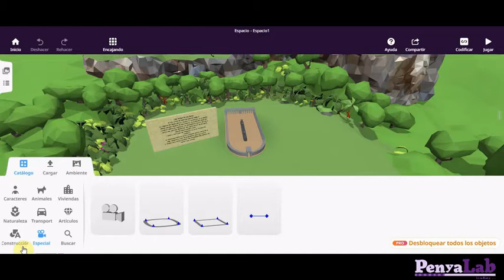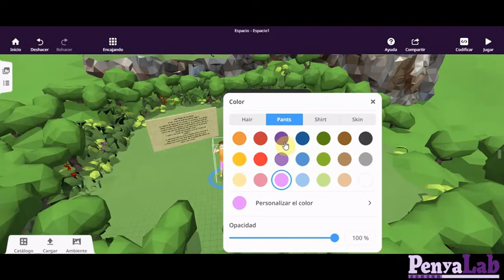Cospaces - Afegir i configurar objectes